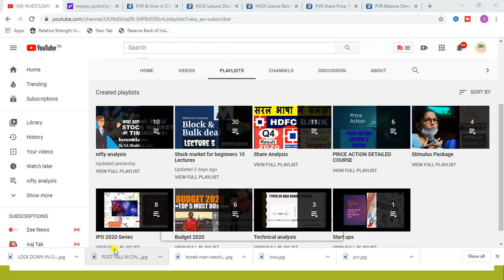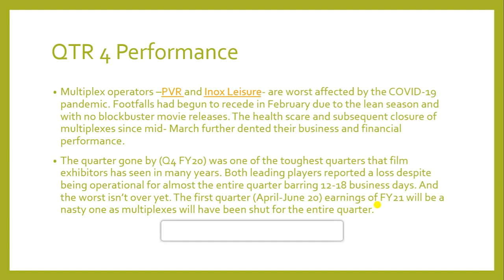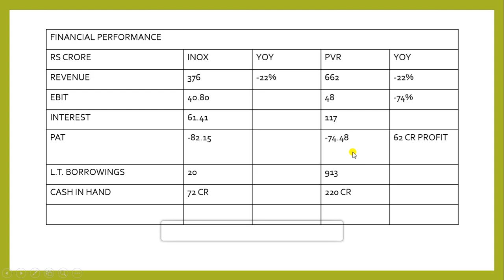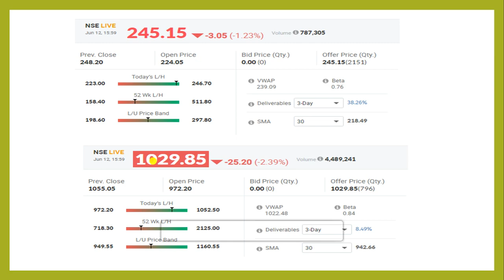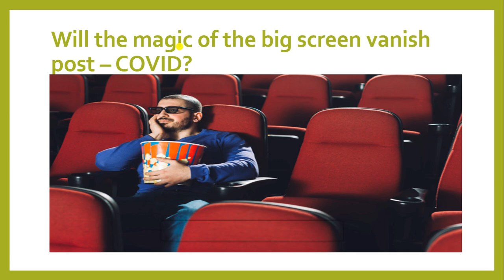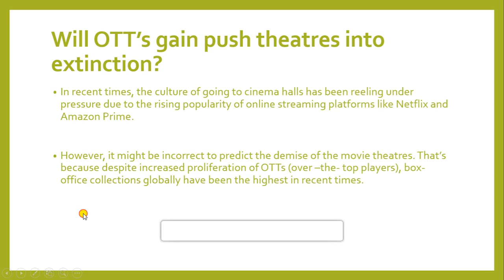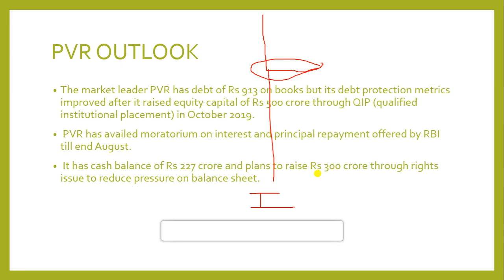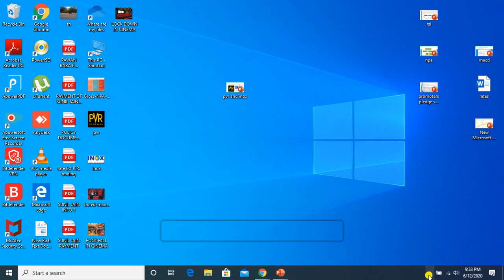PVR AND INOX BAND HO JAYENGE ? KYA FUTURE HAI AB CINEMA KA ? KYA YE KABHI PROFIT ME AA PAYENGE ?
What is Right Issue ?

The quarter gone by was one of the toughest quarters the film exhibitors has seen in many years. Both the leading players reported a loss despite being operational for almost entire quarter barring 12-18 business days. And the worst isn’t yet over. The first-quarter earnings of FY21 will be nastiest as multiplexes were shut for the entire quarter.
Will the magic of big-screen vanish post – COVID?  Will OTT’s gain push theaters into extinct? Is exclusive theatrical release under threat Moneycontrol's Sakshi Batra answers.